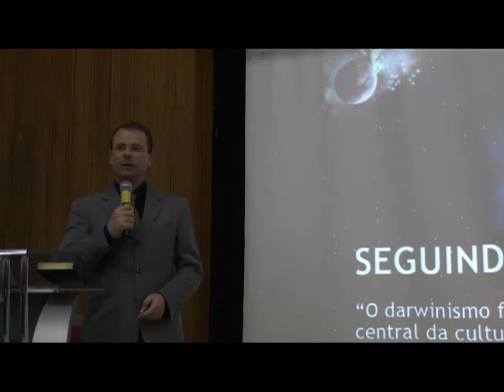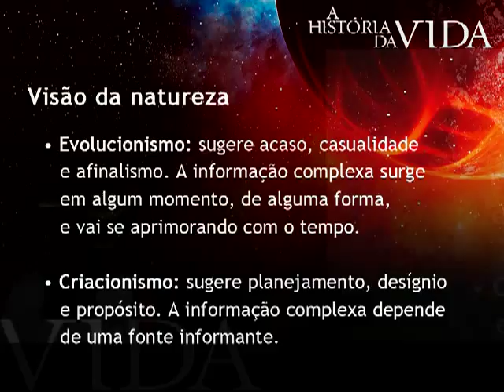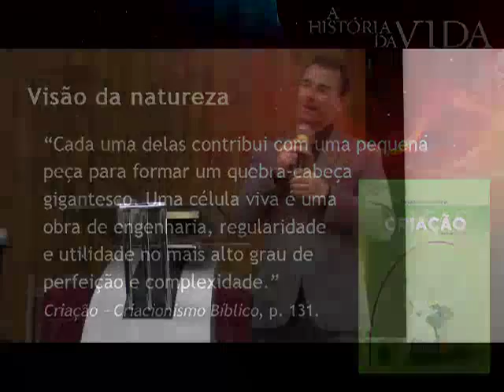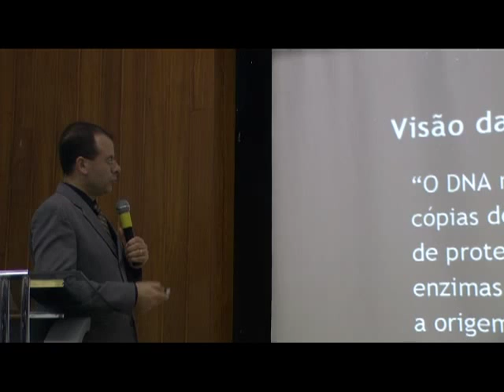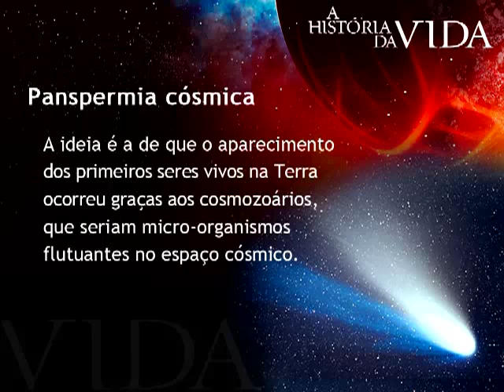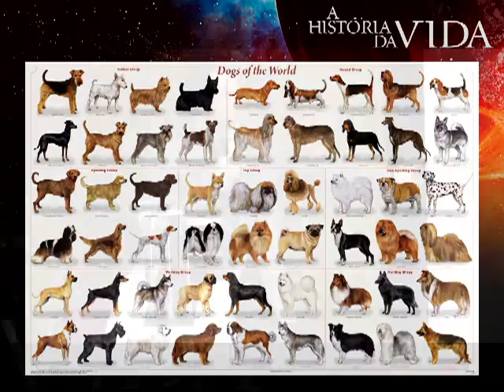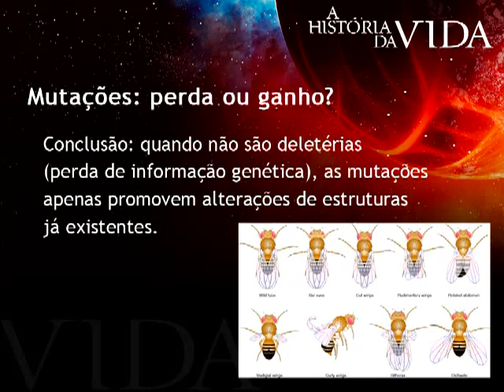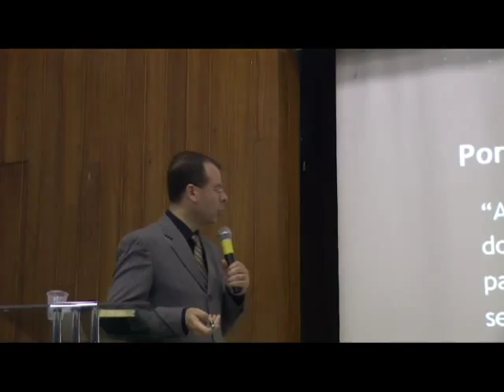HV 2 - Seguindo as evidências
Segunda palestra da série A História da Vida, apresentada pelo jornalista Michelson Borges, em julho de 2011, na Igreja Adventista de Cerquilho, SP. Câmera: Vagner Zil